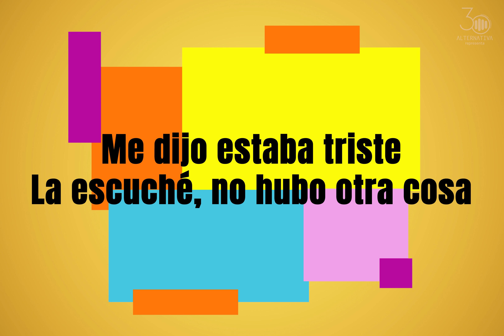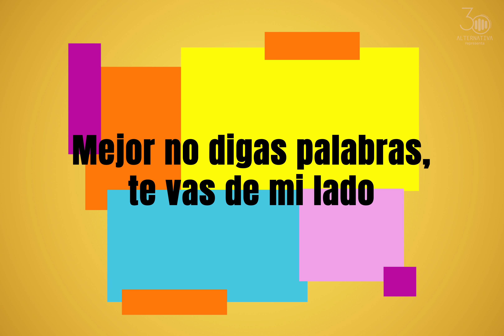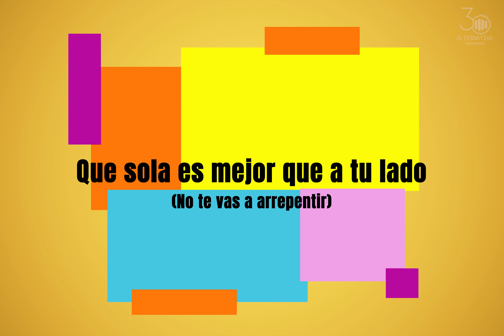Ivonne Montero - Amor de Tres (lyric video)